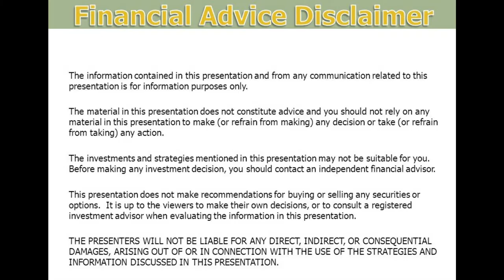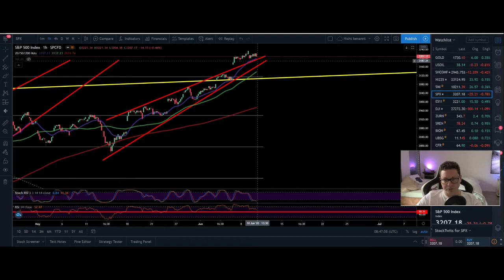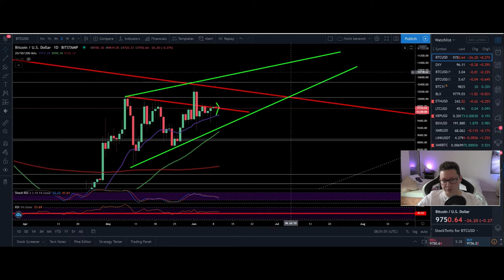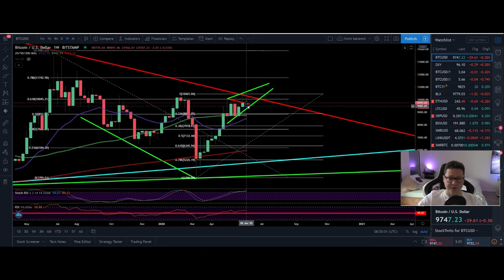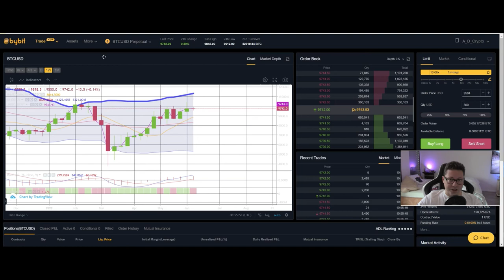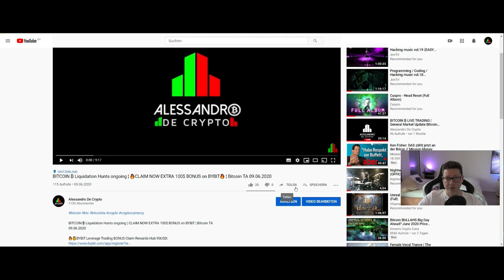BITCOIN ₿ still trapped in Rising Wedge ¦ 🔥CLAIM NOW EXTRA 100$ BONUS BYBIT🔥 ¦ Bitcoin TA 10.06.2020